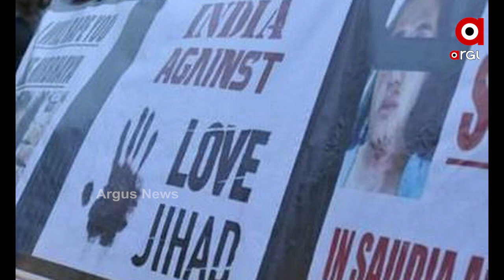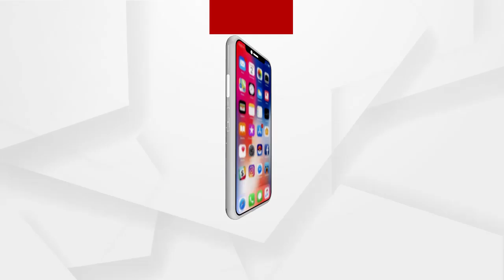ମଧ୍ୟପ୍ରଦେଶ ଆଣିଲା ଲଭ୍ ଜିହାଦ ବିଲ୍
ଉତରପ୍ରଦେଶ ପରେ ଏବେ ମଧ୍ୟପ୍ରଦେଶ ଆଣିଛି ଲଭ ଜିହାଦ୍ ରୋକିବାକୁ ବିଲ୍ । କ୍ୟାବିନେଟ୍‌ର ସ୍ୱତନ୍ତ୍ର ଅଧିବେଶନରେ ପାରିତ ହୋଇଛି ଧର୍ମ ସ୍ୱାତନ୍ତ୍ରତା ବିଧେୟକ-୨୦୨୦ । ବଳପୂର୍ବକ ଧର୍ମ ପରିବର୍ତନ ପାଇଁ ସର୍ବନିମ୍ନ ୧ରୁ ୫ ବର୍ଷ କାରାଦଣ୍ଡ  ସହିତ ସର୍ବନିମ୍ନ ୨୫ ହଜାର ଟଙ୍କା ପର୍ଯ୍ୟନ୍ତ ଜୋରିମାନାର ବ୍ୟବସ୍ଥା ...